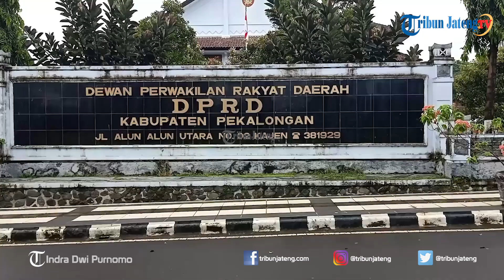DPRD Minta Penjelasan Penanganan Corona di Kabupaten Pekalongan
Selengkapnya Dewan Perwakilan Rakyat Daerah (DPRD) Kabupaten Pekalongan menggelar rapat kerja gabungan komisi I, II, III dan IV bersama Gugus Tugas Percepatan Penanggulangan Virus Corona atau Covid-19 di aula DPRD setempat, Selasa (6/4/2020). Ketua DPRD Kabupaten Pekalongan, Hindun mengatakan ada dua hal yang harus dilakukan oleh satgas di antaranya yaitu bagaimana cara penanganan virus corona agar tidak masuk di Kabupaten Pekalongan dan dampak sosial dari wabah ini.